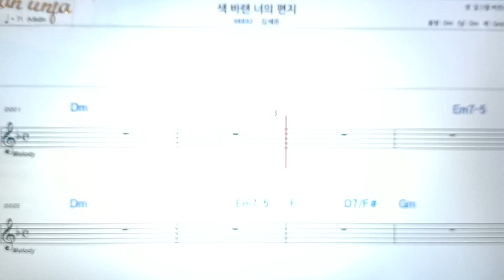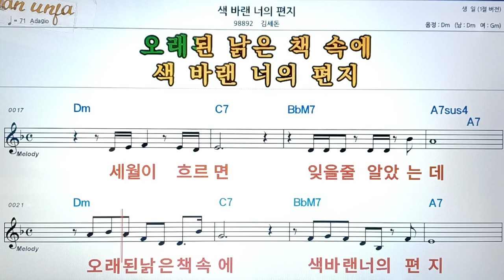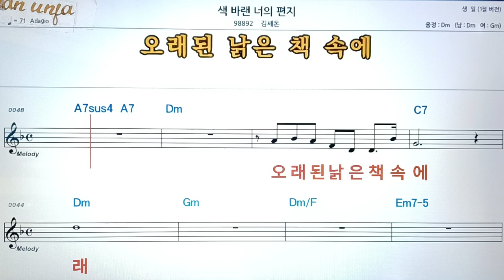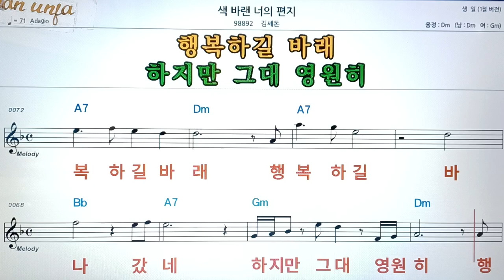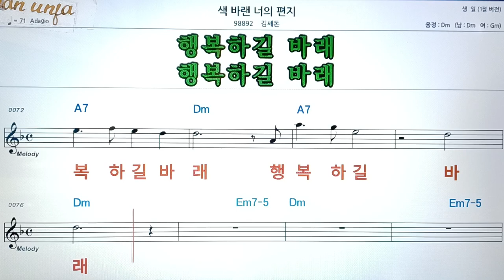색 바랜 너의 편지/김새돈👍악보, 코드,가사,Karaoke*가라오케 반주